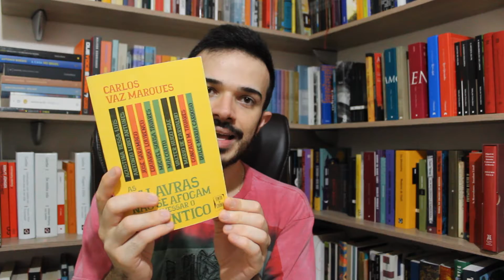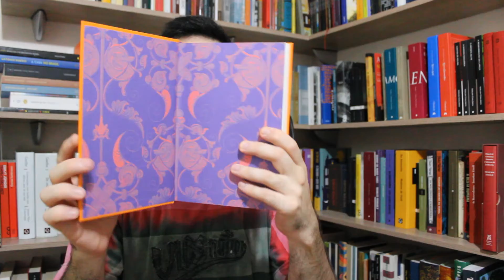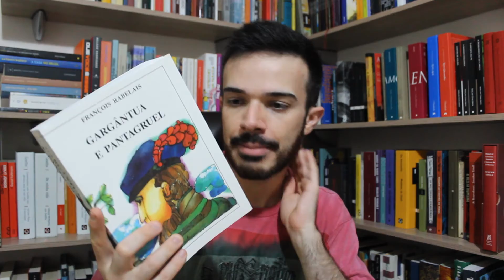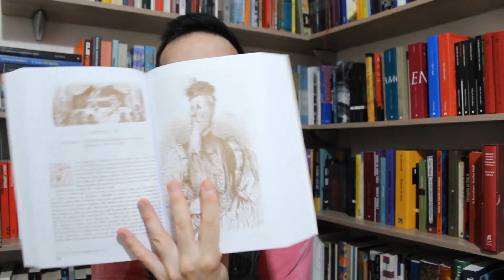Book Haul 2/3: Europa e Portugal - Janeiro de 2021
Falo sobre os livros que recebi e comprei em janeiro de 2021. 2ª parte de 3: literaturas portuguesa e europeia de um modo geral*.

Quando começa cada parte do vídeo:
Literatura portuguesa: 0:42
Literatura europeia: 6:02

Próximo vídeo:
3ª parte: literaturas brasileira e espanhola.

Livros citados - 📚 compre através dos links abaixo e ajude o canal com uma pequena porcentagem da sua compra**:

Vento, Areia e Amoras Bravas, de Agustina Bessa-Luís
Dentes de Rato, de Agustina Bessa-Luís
Vamos Comprar um Poeta, de Afonso Cruz
As Intermitências da Morte, de José Saramago
As Palavras não se Afogam ao Atravessar o Atlântico (entrevistas)
Rio das Flores, de Miguel de Sousa Tavares
Equador, de Miguel de Sousa Tavares
O Retorno, de Dulce Maria Cardoso
Pessoa Revisitado, de Eduardo Lourenço
Memória de Elefante, de Antônio Lobo Antunes
Adoecer, de Hélia Correia
Isaiah Berlin, com Toda Liberdade
Decamerão, de Boccaccio
Os Irmãos Karamazov, de Dostoievski (Martin Claret)
Gargântua e Pantagruel, de François Rabelais

🤝**Como contribuir com o canal comprando através dos links da Amazon:

1) Certifique-se de que a página da Amazon já não se encontra aberta no seu navegador;

2) Procure qualquer link da Amazon deixado por um booktuber na descrição de algum dos seus vídeos; este, por exemplo

3) Clique nele. A partir deste momento, e até que essa janela seja fechada e se comece a navegar de novo na Amazon, qualquer produto comprado gerará uma pequena comissão ao booktuber que disponibilizou o link.

4) Feita a compra, pronto: você ajudou um agente cultural brasileiro a se sustentar e tornar o Brasil um país um pouco mais esclarecido. Muito obrigado!

🎁Se quiser me presentear (!), estas são as minhas Listas de Desejos na Amazon:
(lista geral)
(lista específica com literatura nacional)

Como funciona isso? Basta você escolher algum dos livros listados e clicar em "adicionar ao carrinho"; depois, compre o que mais você quiser; ao finalizar a compra, na hora de escolher os endereços, como você começou com a minha lista, surgirá o meu nome como destinatário; é só escolhê-lo :)

Canal Diário de Leitura, por Lucas Carvalho

*Canal sob o patrocínio do Beato Carlos Acutis: rogai por nós!